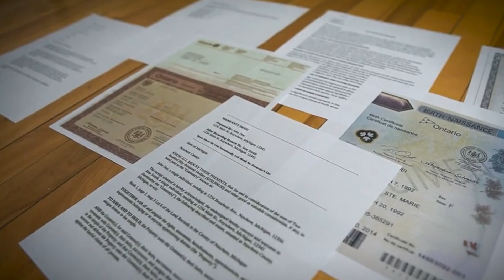Study Bioengineering & Bio Sciences at LPU | Transforming Healthcare, Biotech & Sustainability 🎓💼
Step into the Future of Bioengineering & Biosciences at LPU!

At the School of Bioengineering and Biosciences, innovation meets impact. Our students are at the forefront of solving global challenges in healthcare, sustainability, and biotechnology—powered by cutting-edge research and real-world learning.

✔ Industry-aligned curriculum
✔ State-of-the-art labs and research centers
✔ A strong focus on innovation and interdisciplinary learning

💼 Placement Highlights:
📌 ₹12 LPA – Highest Salary Package
📌 ₹8.86 LPA – Average of Top 10%
📌 400+ Dream & Super Dream offers
📌 120+ Recruiters including top biotech and pharma companies

Join a school where biological insight meets engineering excellence, and where every student is equipped to make a global impact.